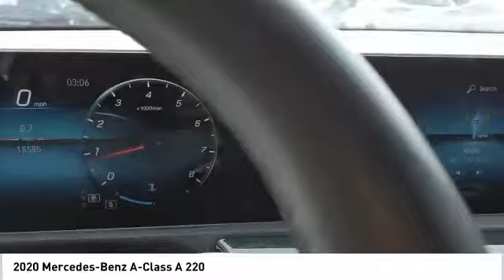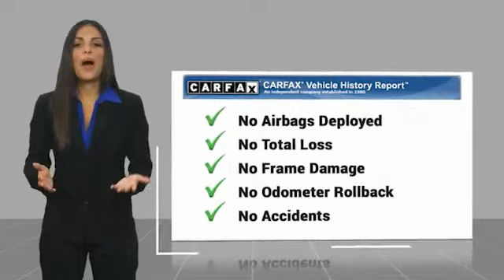2020 Mercedes-Benz A-Class A 220 UsedNew or Used 60549A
2020 Mercedes-Benz A-Class A 220

This White 2020 Mercedes-Benz A-Class A 220 might be just the sedan for you.  This one's available at the low price of $35,991.  For a good-looking vehicle from the inside out, this sedan features a sharp white exterior along with a call for color interior.  Don't regret waiting on this one!